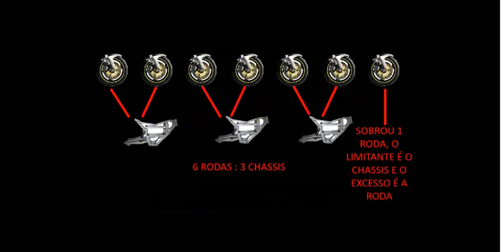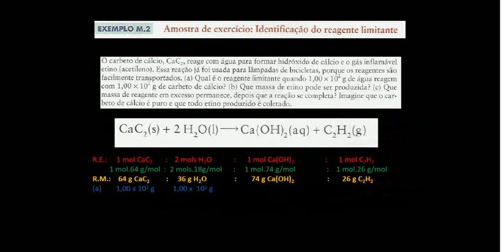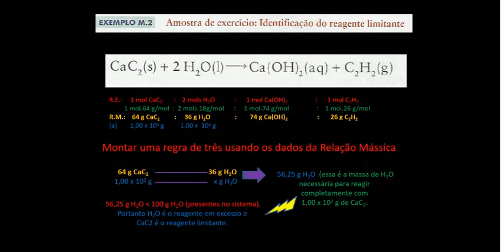QG-7.3 Reagentes Limitantes